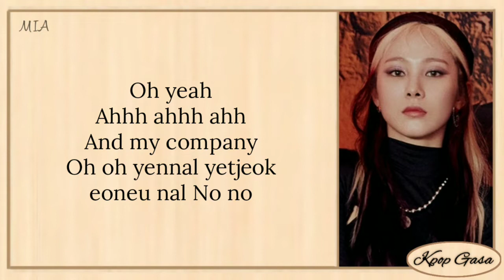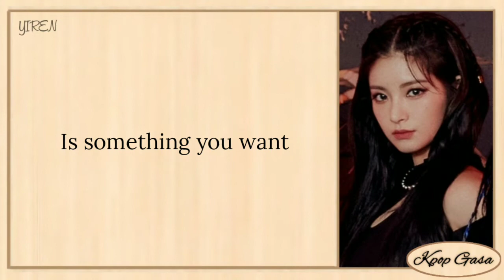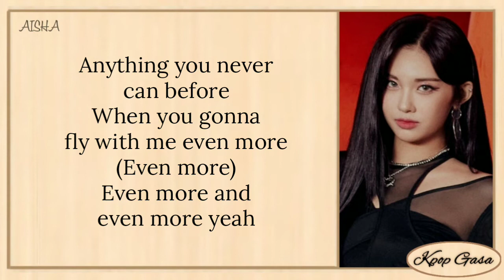EVERGLOW - COMPANY (Easy Lyrics)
All rights administered by Stone entertainment